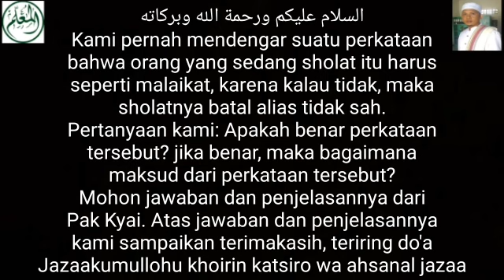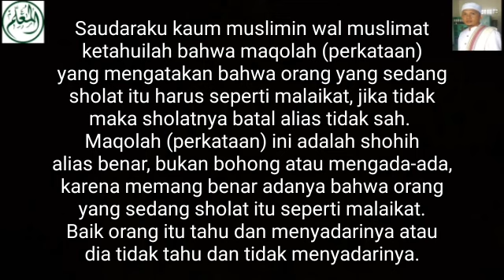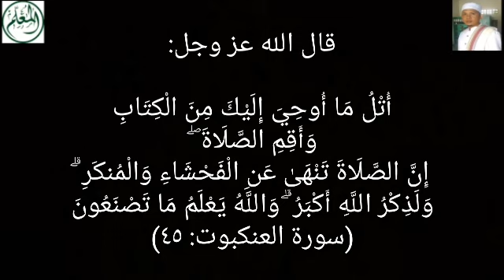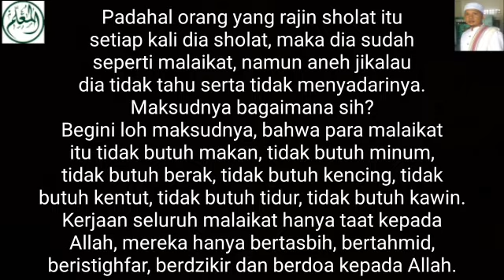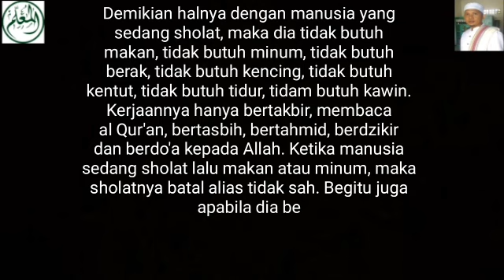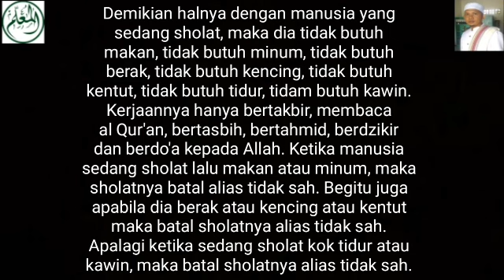Orang Sedang Sholat Harus Seperti Malaikat, Jika Tidak Maka Tidak Sah